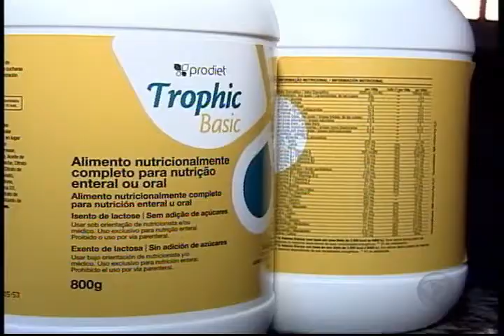Raio-X do sistema prisional no interior do estado